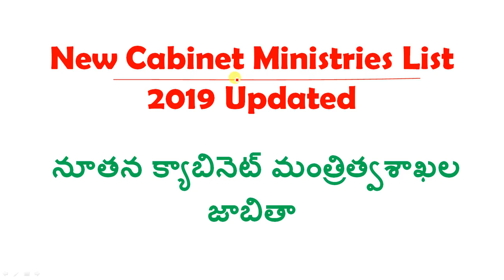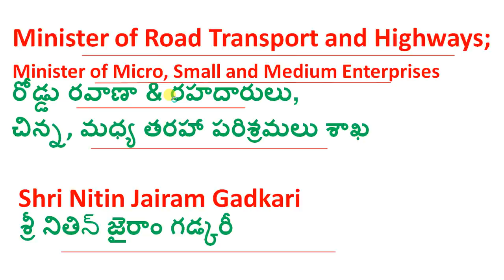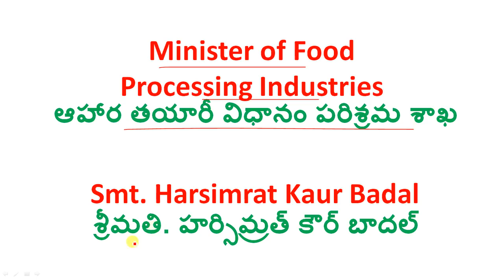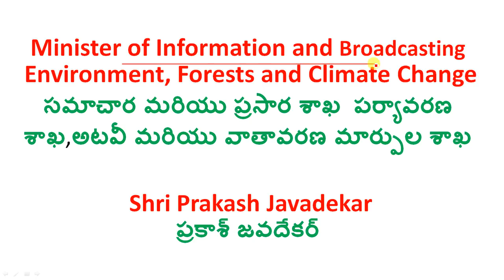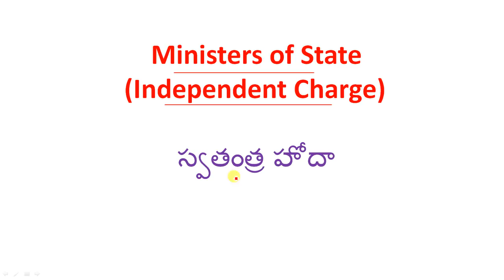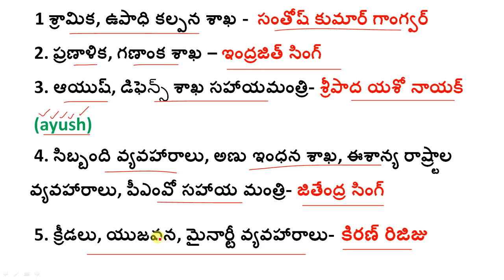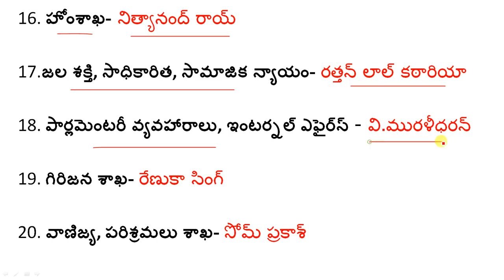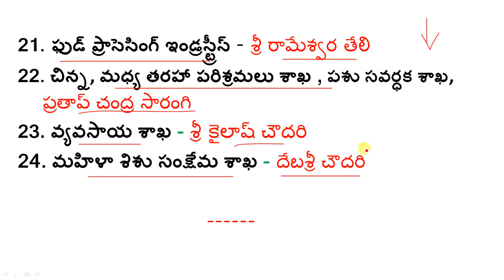Who is Who New Cabinet Ministers of India List 2019 in Telugu | Rrb Group d,ntpc,je, ssc , Banks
50 STATIC GK TOPICS LIST WITH PDFS AND TRICKS